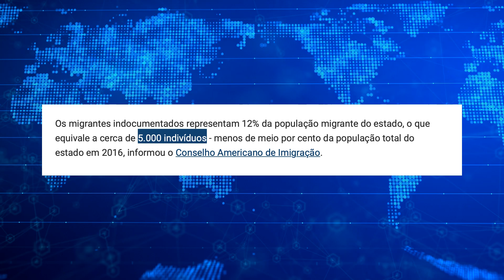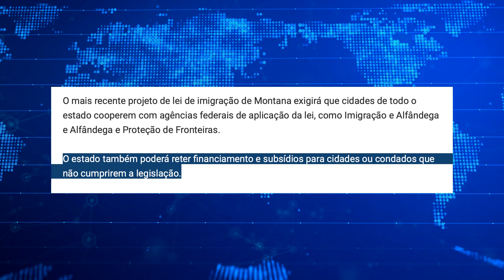🔴🇺🇸 ESTADO PROIBE CIDADES SANTUÁRIO!! - (2021)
Um estado passou uma lei que proíbe novas

Baixe o app da NOMAD e insira o cupom: PAULOSERGIO e ganhe $5 dólares de cash back.

Ao inserir esse cupom durante seu cadastro com a Nomad, você ganha um benefício de 5 dólares no dia útil seguinte ao primeiro envio de dinheiro para a conta pelo app. Promoção válida apenas nos primeiros 7 dias após a abertura de sua conta.
O cupom é válido por tempo limitado. Sujeito a alteração sem aviso prévio

00:00 Atualizando sobre a crise na fronteira
01:54 Estado proíbe cidades santuário
06:50 Chile: fronteiras fechadas a partir de amanhã
08:46 Dúvidas sobre a conta Nomad